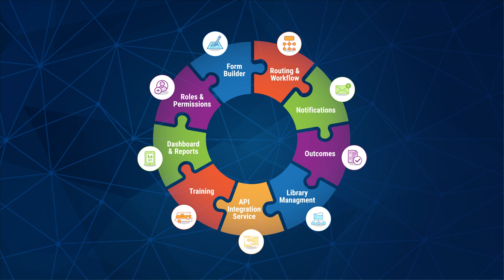RSS AI Platform